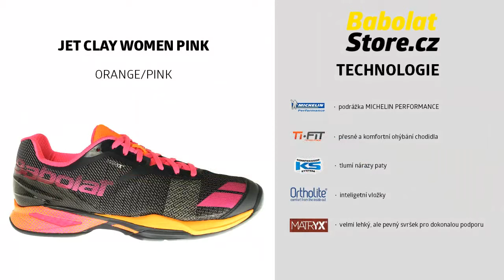Babolat JET Clay Women Pink OrangePink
BABOLAT JET CLAY WOMEN PINK ORANGE/PINK

Stále větší nároky hráček a zvyšující se úroveň novodobého tenisu přiměly firmu Babolat k překonání dosavadních limitů a prolomení bariér standardů ve výrobě tenisové obuvi.
Vybavení Babolat pro tenis a badminton zakoupíte na webu BabolatStore.cz